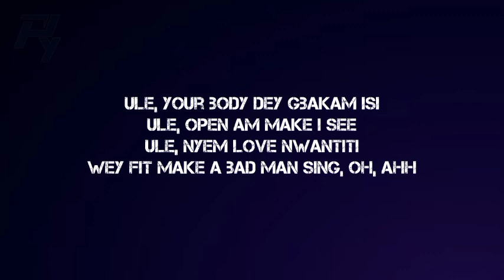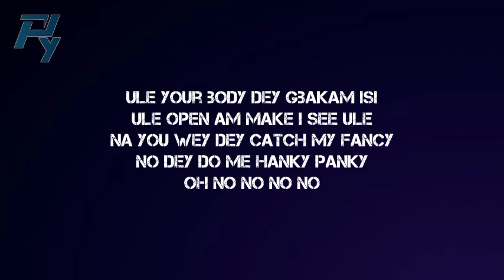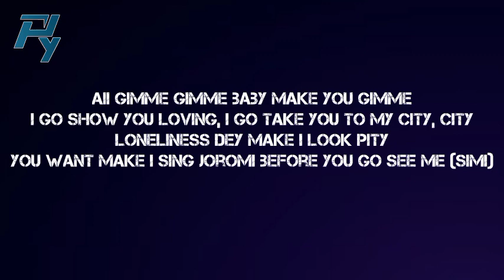LOVE NWANTITI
I’ll be honest, Your loving dey totori me,
Wey fit make a bad man sing oAh ah ah ah ah ah

Rockstarrrrrrrr!